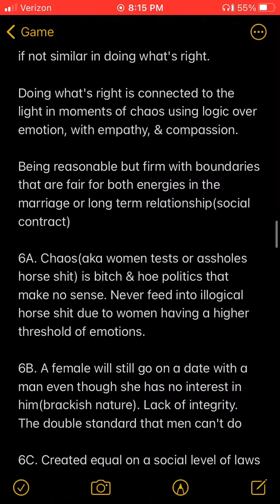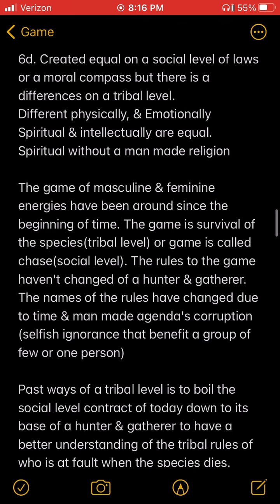BP:”Guys happiness is very clearly drawn out. See, guys live a life of emptiness...”-Patrice O’Neal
Patrice O’Neal on the difference in personal happiness between men & women or masculine & feminine energy.

3n1 read:
Patrice O’Neal is pointing out the difference between men & women in moments of chaos. Both know how to be happy in moments of beauty but in moments of chaos emotions can cloud logical judgment.

Patrice is mentioning a nice/good guy that will break his own boundaries & become a yes man to a girl that doesn’t have limits of more. “Yes men” no women wants.

The end of the snippet is referring to void. Men fill the void physically
Women fill their void mentally, spiritually, intellectually, etc...
Both genders are supposed to teach each other about Y.O.U.(Your Own Universe)
The one teaching needs to be responsible with power.

Book of Five Rings last chapter:
THE BOOK OF THE VOID
The Ni To Ichi Way of strategy is recorded in this the Book of the Void.
What is called the spirit of the void is where there is nothing. It is not included in man's knowledge. Of course the void is nothingness.

By knowing things that exist, you can know that which does not exist. That is the void. People in this world look at things mistakenly, and think that what they do not understand must be the void. This is not the true void. It is bewilderment.

In the Way of strategy, also, those who study as warriors think that whatever
they cannot understand in their craft is the void. This is not the true void.
To attain the Way of strategy as a warrior you must study fully other martial arts and not deviate even a little from the Way of the warrior.

With your spirit settled, accumulate practice day by day, and hour by hour. Polish the twofold spirit heart and mind, and sharpen the twofold gaze perception and sight. When your spirit is not in the least clouded, when the clouds of bewilderment clear away, there is the true void.

Until you realise the true Way, whether in Buddhism or in common sense,
you may think that things are correct and in order. However, if we look at things objectively, from the viewpoint of laws of the world, we see various doctrines departing from the true Way. Know well this spirit, and with forthrightness as the foundation and the true spirit as the Way. Enact strategy broadly, correctly and openly.

Then you will come to think of things in a wide sense and, taking the void as the Way, you will see the Way as void.
In the void is virtue, and no evil.
Wisdom has existence, principle has existence, the Way has existence, spirit is nothingness.

Twelfth day of the fifth month, second year of Shoho( 1645)
Teruro Magonojo SHINMEN MUSASHI